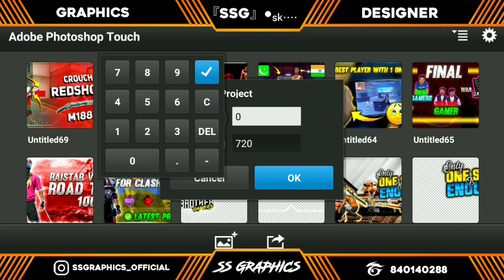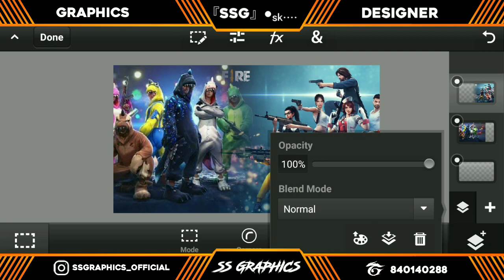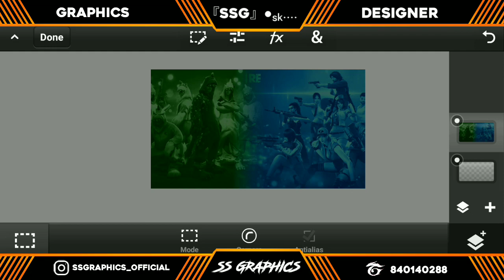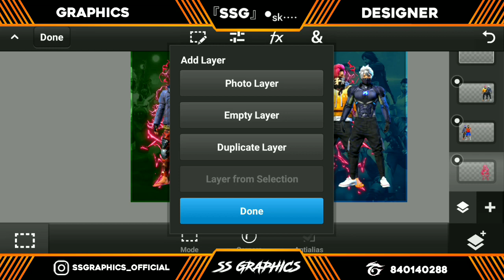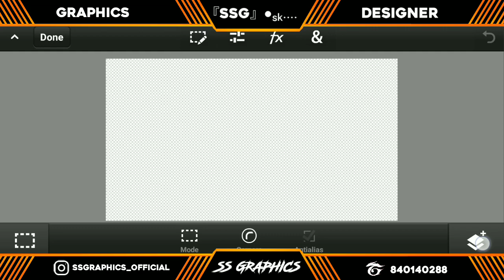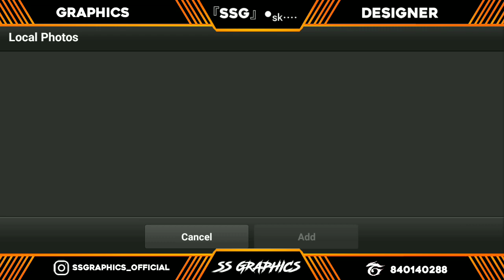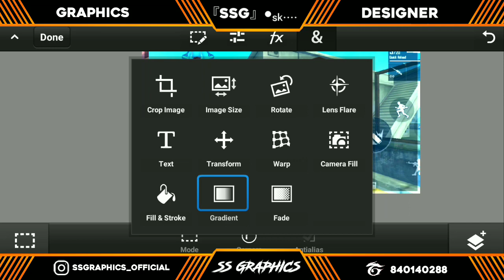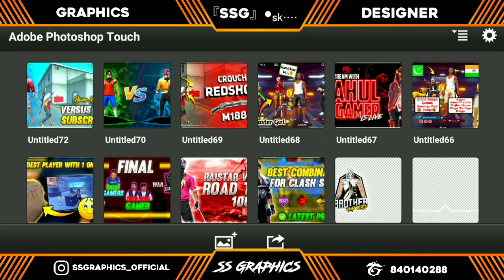How To Make Thumbnail Like Tsg Legend & Tsg Mann On Android Phone || Full Tutorial By SS Graphics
»Useful Links

›Logo :- 250-400
›Intro :- 100-250
›banner:- 250-400
›outro:- 100-250
›overlay :-100 ( simple )
›overlay :- 100-250 ( animated)
›stream overlay:- 250
›full revamp :- 1200 ( logo,banner,intro,outro, overlay)

Payment accepted through :- Paytm or Google redeem code